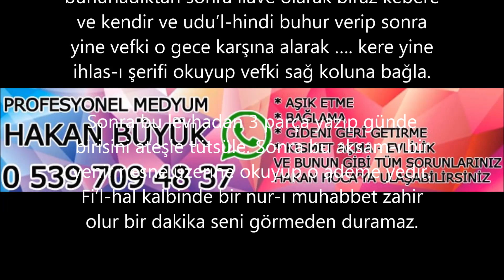Sevgi Büyüsü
Sevgi Büyüsü Nedir,Nasıl Yapılır?
Medyum Orhan Büyük 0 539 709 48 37